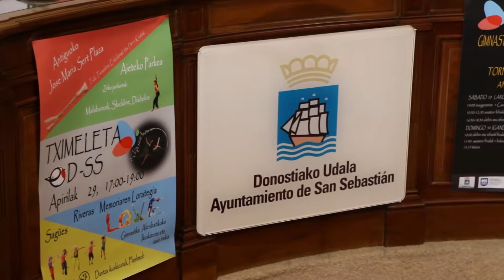TXIMELETA DSS 2017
Torneo de gimnasia rítmica organizado por TXIMELETA.